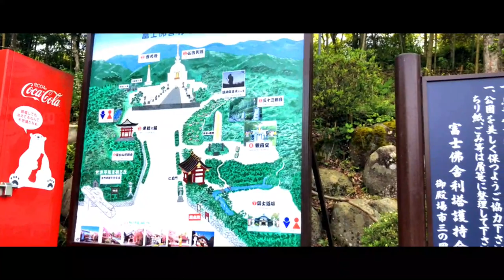Fuji Bussharito Heiwa Park [富士仏舎利塔平和公園] [Dron 4k]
Hoy visitamos el Fuji Bussharito Heiwa Park o simplemente parque de la paz, localizado en la ciudad de Gotemba, en la Prefectura de Shizuoka, tiene una bella vista del monte Fuji y guarda una estupa de roca caliza.

La música que se ha utilizado en este video es de